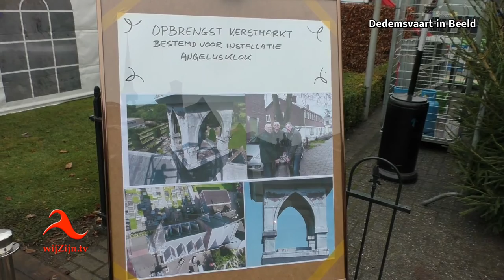Kerstmarkt St. Vituskerk Dedemsvaart 2016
* Een goed bezochte kerstmarkt bij de Sr. Vitus kerk. De opbrengst van deze kerstmarkt was geheel bestemd voor de (her-) installatie van de ’Angelus-klok’.